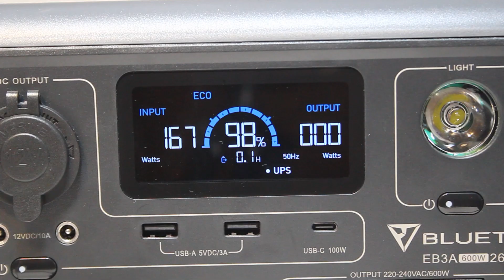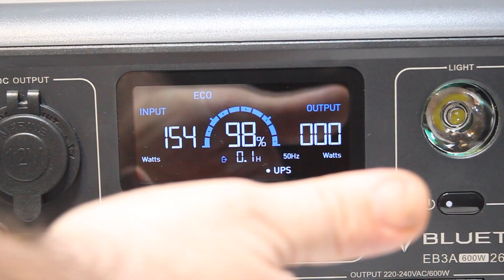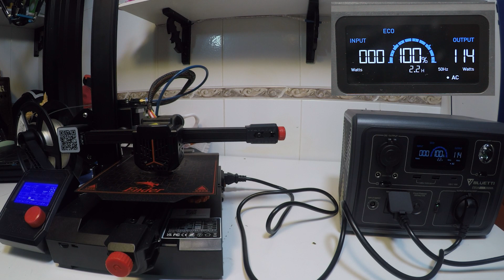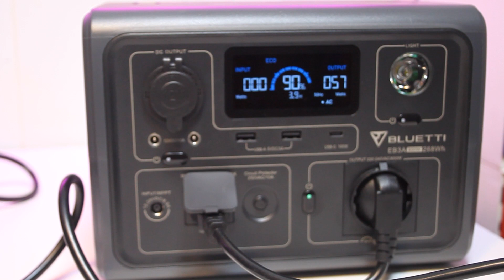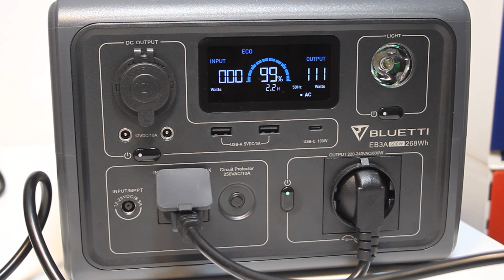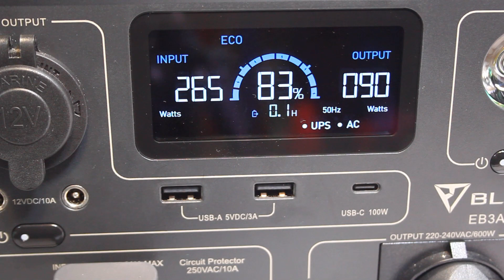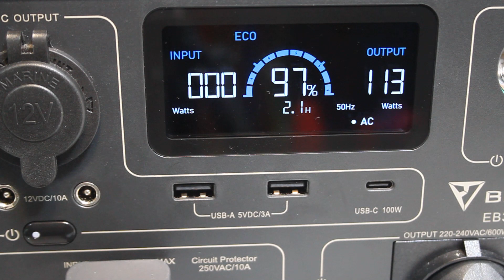Modo UPS ¿Funciona como SAI? - BLUETTI EB3A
Hoy os mostramos una prueba de la Estación de Energía Portátil EB3A de BLUETTI de 600W / 268Wh, en la que probamos el modo UPS, para ver que tal actúa como SAI.